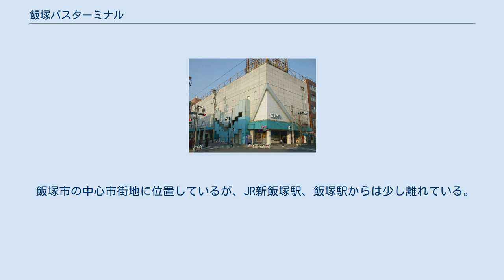飯塚バスターミナル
飯塚バスターミナル（2018年5月） 飯塚バスターミナル（いいづかバスターミナル）とは、福岡県飯塚市にあるバスターミナルである。
西日本鉄道（西鉄）から分社化された西鉄バス筑豊が運営している。
 飯塚市の中心部に立地しており、筑豊南部（嘉飯山地域）の飯塚市内各地、嘉麻市、嘉穂郡桂川町などへ向かう路線バスが発着している。
当ターミナルから福岡市や田川市などへ向かう特急バス路線もある。
旧バスセンター、現バスターミナルともに西向きの一方通行であるため、東に向かうバスは一部を除きバスターミナル建物内には入らず、バスターミナルの東向かいのあいタウン前に設けられた「飯塚・あいタウン前」バス停に発着する。
 現在の建物は2015年7月に開業したもので、1階をバスターミナル、2 - 4階を飯塚医師会館・休日夜間急患センターなどの医療関連施設、5階から上を西鉄が運営するマンションとした複合ビル「サンメディラック飯塚」の一部として入居しており、この開業に合わせ正式名称を「西鉄飯塚バスターミナル」に改称した。
 旧飯塚バスセンター（2013年9月に解体） 先代の建物は1966年（昭和41年）11月1日に竣工したもので、1階部分にバスが発着し、上層階に商業施設「飯塚西鉄名店街」があった。
飯塚西鉄名店街は1988年（昭和63年）10月からは若者向けにリニューアルされた「エマックス・イイヅカ」となったが、1996年（平成8年）5月のジャスコ飯塚店閉鎖をはじめとする市街地の空洞化により客足が激減し1998年（平成10年）3月に閉鎖された。
 2013年（平成25年）9月にそれまでの飯塚バスセンターを解体し、バスセンターを新築中のため道路上に臨時バス停を設置していた。
これは近隣商業施設の空き店舗化が進行していることから西鉄および地権者でバスセンター周辺部の再開発に着手しているもので、2013年1月23日に吉原町1番地区再開発組合を設立した。
 飯塚市の中心市街地に位置しているが、JR新飯塚駅、飯塚駅からは少し離れている。